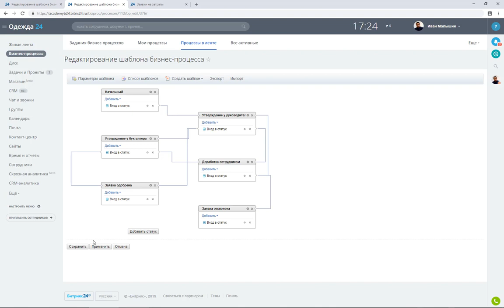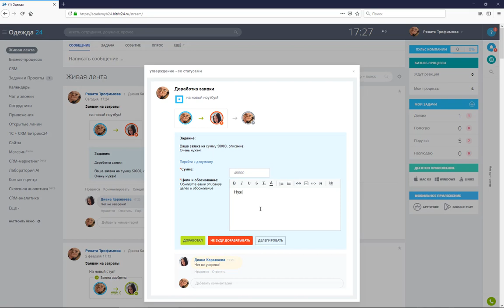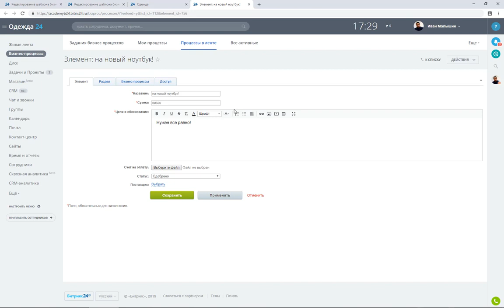Проверка работы. Модуль 6. Урок 6.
В этом модуле научимся создавать бизнес-процессы "со статусами". Это очень крутой инструмент, вы в два счета сможете реализовывать какие угодно согласования на портале. Смотрите весь курс

В этом уроке мы запустим и узнаете как работает бизнес-процесс.